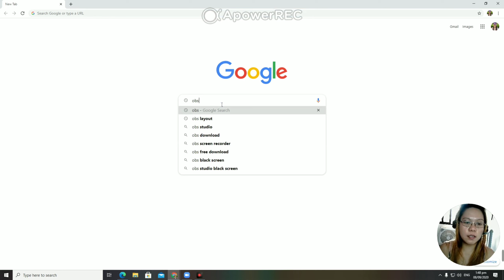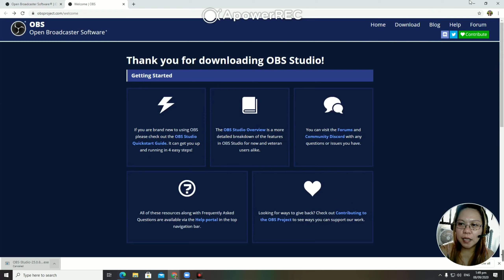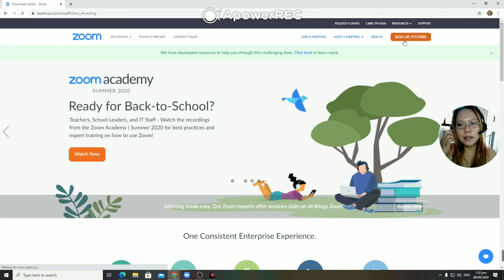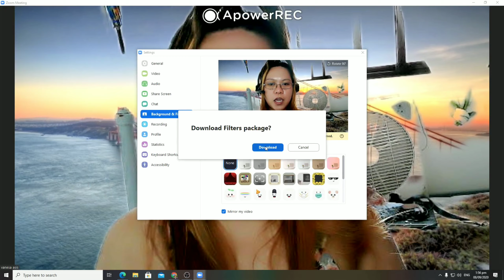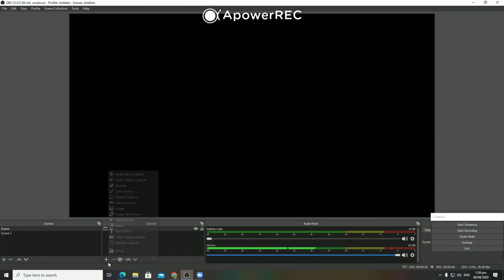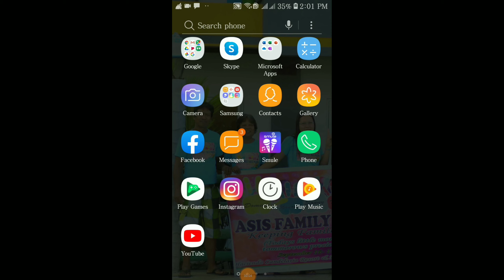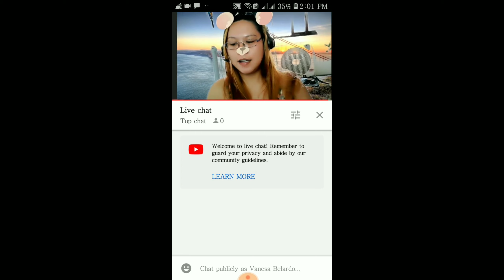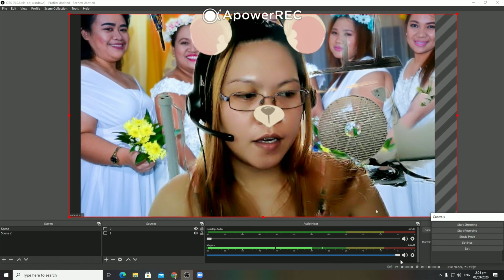How to change background using obs